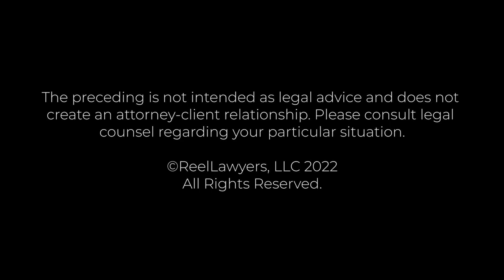How Can I Become a U.S. Citizen? | Christopher M. Casazza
Immigration Attorney Christopher M. Casazza is a co-founder of Palladino, Isbell & Casazza LLC (“PIC Law”). PIC Law is one of the largest immigration law firms specializing in removal defense on the East Coast.

Prior to co-founding Palladino, Isbell & Casazza LLC, he was a partner at a prominent Center City Philadelphia Immigration Law Firm from 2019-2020, and he was employed as a senior attorney a boutique immigration firm in suburban Philadelphia, PA where he worked from 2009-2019.

A persuasive and successful immigration lawyer, Christopher (“Chris”) is well respected by colleagues, clients, and courts alike.  Chris has dedicated his legal career to all aspects of immigration law including removal (deportation) defense, appeals, federal litigation, the immigration consequences of criminal convictions, asylum/refugee law, U-Visas, family-based petitions/waivers, and employment-based immigration.

Palladino, Isbell & Casazza, LLC
1528 Walnut Street, Suite 1701
Philadelphia, PA 19102